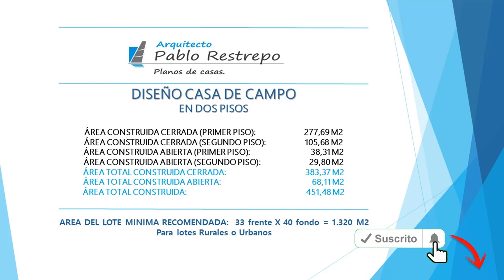'CASA de CAMPO' 443 M2 Plano de casa 33x40 en 'DOS PISOS' [4 hab] | Arq Pablo Restrepo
~Diseño casa de campo en dos pisos, 443 M2 :

Área construida cerrada (segundo piso): 105,68 M2
Área construida abierta (primer piso): 37,19 M2
Área construida abierta (segundo piso): 29,80 M2
Área total construida cerrada: 376,17 M2
Área total construida abierta: 66,99 M2
Área total construida: 443,16 M2

Área del lote mínima recomendada: (33m de frente x 40m de fondo = 1.320 M2)

~Consta de los siguientes espacios:

-Primer piso: Sala, comedor, cocina, alacena, patio de ropas, cuarto de servicio con baño privado, baño social, 2 habitaciones con baño privado, garaje cubierto para 2 vehículos, deposito. Exterior: BBQ, cuarto de maquinas, baño, ducha y piscina.

-Segundo piso: Habitación principal con vestier y baño privado, estudio y balcones.